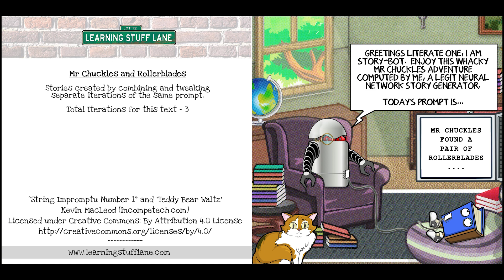Mr Chuckles and the Rollerblades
Mr Chuckles Adventures (Ep18)
Here we go on another bizarre A.I. generated journey

SUGGEST a PROMPT!!

AND ALL THE OTHER SOCIALS!

Timestamps:
0:00 - Intro
0:17 - Story